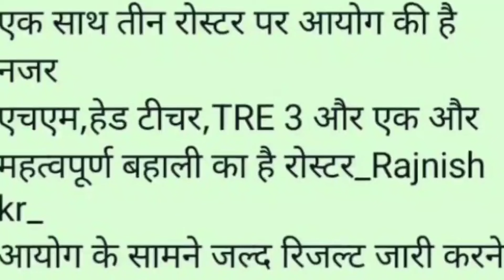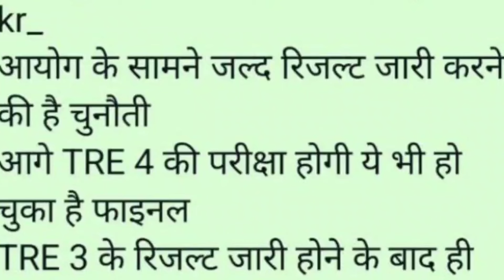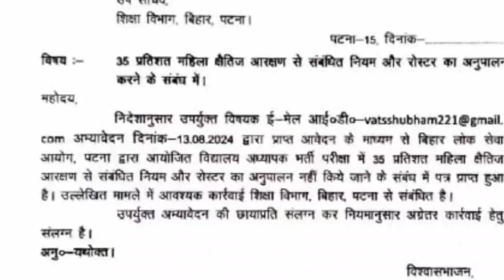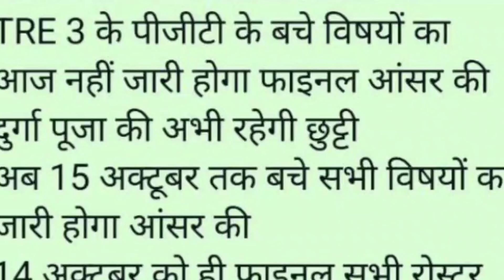BPSC TRE 4.0 Vacancy Big News